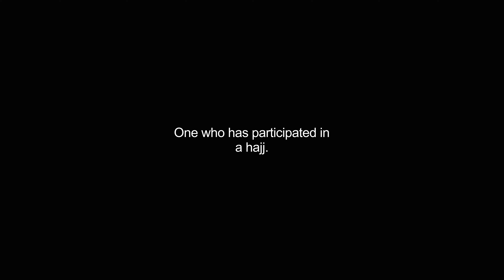hadji video Dictionary meaning and pronunciation